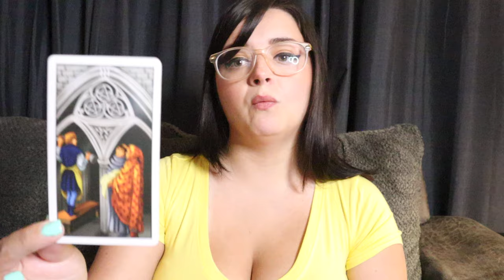VIRGO ♍️ TODAY Is WILD Virgo This Reading Got PERSONAL!! July 18th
3 QUESTIONS VIDEO READING - $25.25
(received within 2 business days)
*ENDS FRIDAY 7/19 AT 8PM ET*
*(no health related questions)*